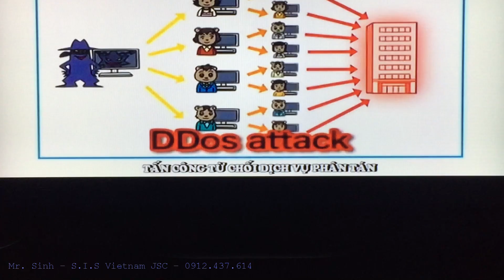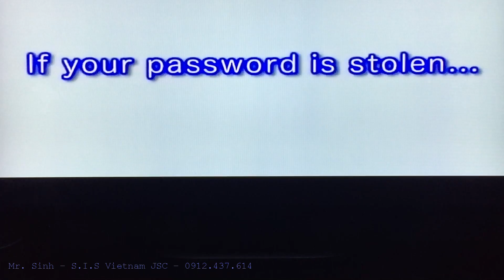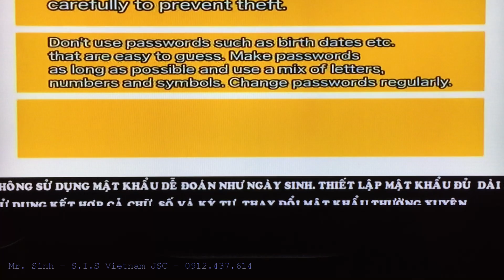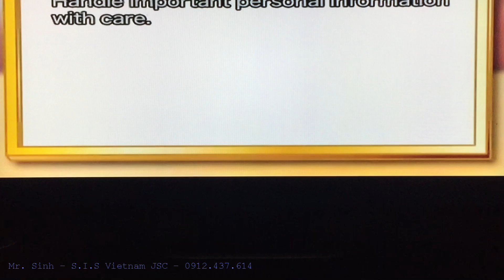Các phòng chống virus máy tính và các thiết bị di động - Phần mềm kế toán SAS hỏi mã số kiểm tra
Các phòng chống virus máy tính - Phần mềm kế toán SAS hỏi mã số kiểm tra khi bị nhiễm virus (Virus tấn công và làm thay đổi thuộc tính của các file hoặc làm hỏng các file dẫn đến phần mềm sẽ báo cho người sử dung biết là "phần mềm có sự thay đổi..." để người sử dung kiểm tra xem máy tính của mình có đang được an toàn không. Nặng hơn nữa thì phần mềm sẽ hỏi mã số kiểm tra, nếu khách hàng không diệt về lâu dài virus có thể làm hỏng các file trên phần mềm và làm hỏng các file trên máy tính như: Word, Excel...)
Máy tính của bạn nên cập nhật các bản vá lỗi từ nhà cung cấp (nên sử dụng Windows 7 hoặc phiên bản cao hơn) và cài đặt chương trình diệt virus có bản quyền để phòng tránh virus một cách an toàn và hiệu quả nhất

Khi RKill đã dừng các virus chạy trong nền, bạn tải công cụ TDSSKiller, sử dụng để quét máy tính và kiểm tra các phần mềm độc hại. Sau khi quá trình quét kết thúc, nếu có bất kỳ mối đe dọa nguy hiểm nào ảnh hưởng đến hệ thống, bạn có thể sử dụng TDSSKiller để sửa lỗi hoặc xóa bỏ các phần mềm độc hại khỏi hệ thống, rồi khởi động lại máy tính của mình khi hoàn tất.